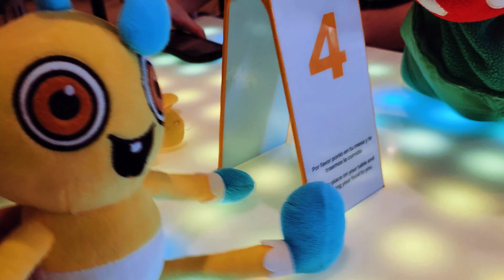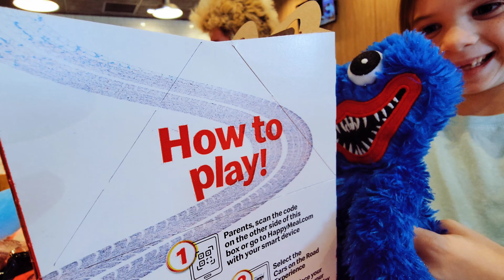Huggy Friends Eat McDonald's Happy Meals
Today Huggy Friends Eat McDonald's Happy Meals. Join Huggy & Baby Long legs as they order and EAT McDonald's Adult Happy Meals!